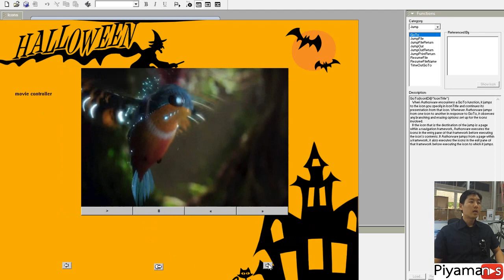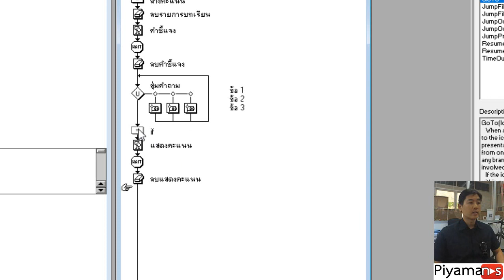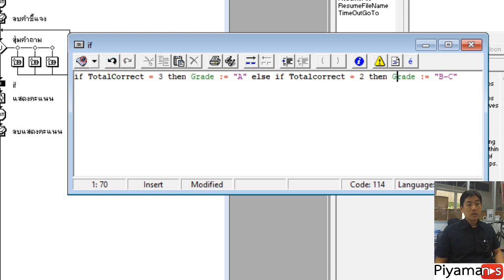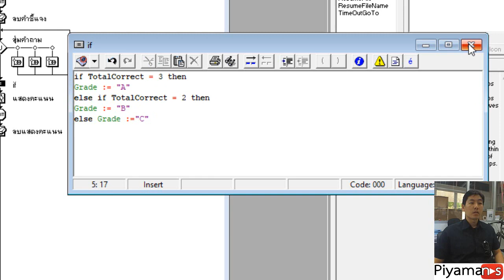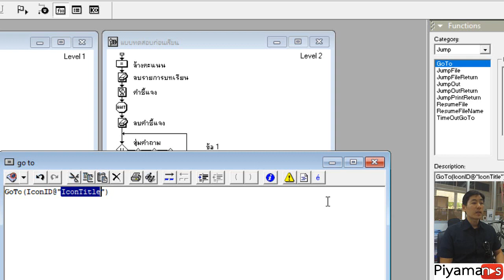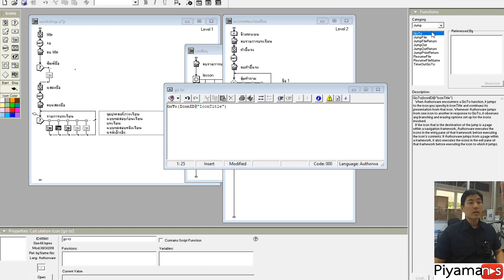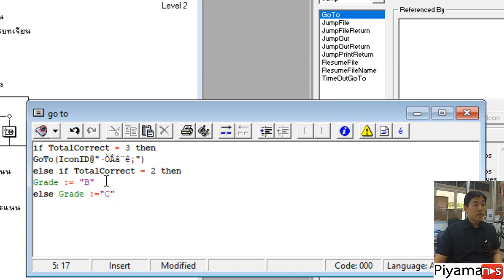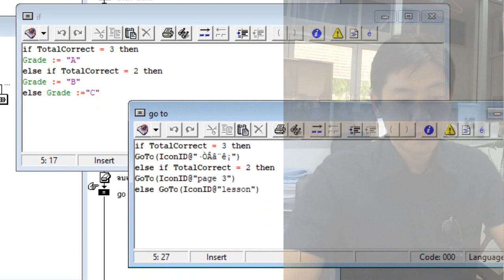Workshop Authorware EP 11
การใส่คำสั่ง if. then. else.
และคำสั่ง goto iconid@.

9:46 ผมออกเสียงผิดนะครับ ต้องเป็น category ไม่ใช่ catalog ครับ